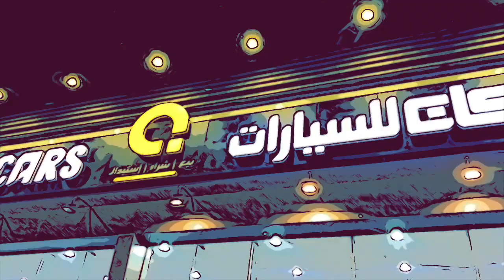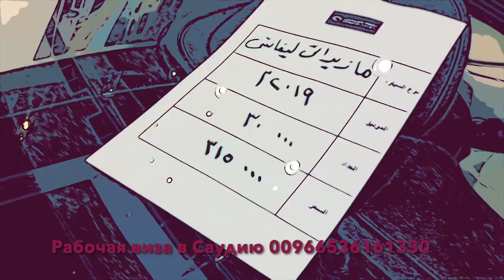Где продать свой автомобиль? Саудовская Аравия, город Мекка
aviatickets, hotels, buses, transfer

Hotels for hajj and umrah
город мекка район аль Азизия, город мекка район аль азизия
саудовская аравия
королевство саудовская аравия
саудовская аравия сегодня
saudi arabia
виза саудовская аравия